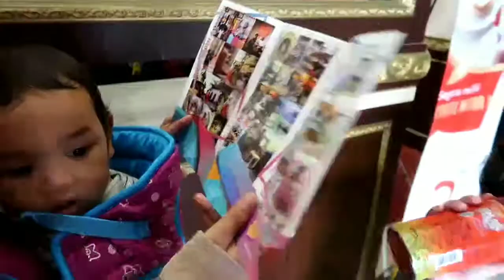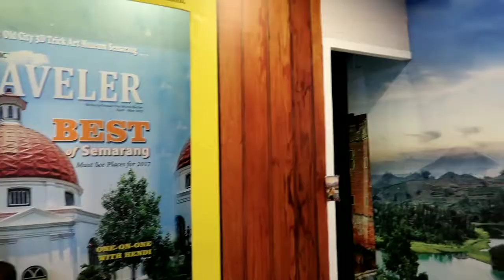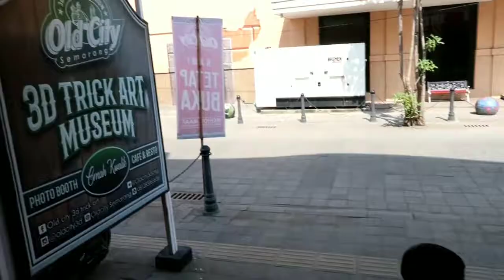Wisata Semarang Bikin Pusing dan Mual.....Omah Kwalik (Old City 3D Art) Kota Lama Jawa tengah